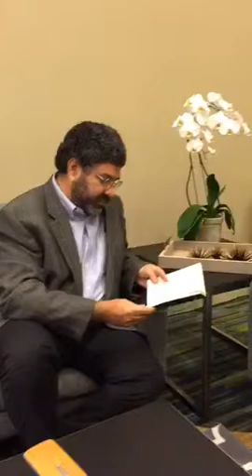Rowan Dave Csummit 2015 CiscoChat Cisco Spark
Dave and Rowan host a Periscope discussion on Cisco Spark at CSummit.